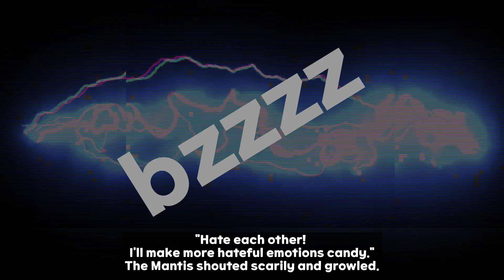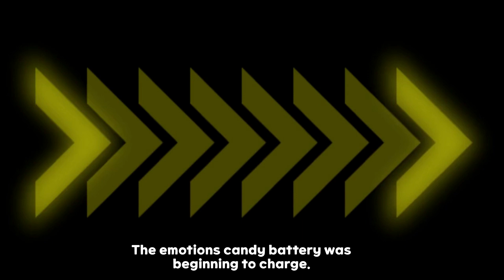Reahabell Series Feelings Candy Music Box Storytime Read Aloud for kids Season 1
Reahabell Book Series Feelings Candy Music Box  Meet Caterpillar Reahabell Storytime Read Aloud  for kids Season 1

The Pink Mantis Feelings Candy

The picture book series of the main character, Caterpillar REAHA REHABELL, tells stories about preschooler and young children getting to know the world. Reaha's adventure stories include courage, friendship, love, nature, the universe, insects, animals, and the global environment.

Young children naturally learn leadership through Reaha's story. Please guide children to enjoy a pleasant adventure with imagination, intuition, sharing, consideration, and determination.

Ten Caterpillar Reahabell books will be uploaded in season 1(JUN~DEC, 2022). It consists of three to eight chapters per book and is uploaded every week for a month.

You can watch each video freely and independently, regardless of the order in the chapter.
You can have a good time talking to your child about the order in which it happened (the playlist is arranged according to the order in the chapter). Children's reasoning, logic, and imagination will improve.

Thank you so very much for watching! Join us to support and grow Reahabell story channels.

*The fact that Reahabell is the caterpillar of the chafer(a white Flower-spotted caterpillar) will be uploaded as the tenth video book at the end of the final 2022 season 1.
Please keep it a secret so that children can guess and imagine what kind of caterpillar they are.
*White Flower-spotted Beetle Caterpillar Scientific Name:
Protaetia brevitarsis seulensis
(Kolbe, 1886)

characteristic:
This white caterpillar takes on a yellow color just before pupation.
When it becomes an adult, the body length is 17~22mm, and the body is shiny greenish-brown, copper-colored or reddish in color.

This video is Movavi Video Suite 2022 / ver.22.0.1. editing program. 사용 음원 Bitter_Sweet, Eight_bit_Adventure.
Credit Font Provided: 썸네일 폰트: ㈜여기어때컴퍼니가 제작한 여기어때잘난체가 적용되어 있습니다.주식회사 투게더그룹에서 제작한 ‘TT투게더체’가 적용되어 있습니다. (주)케이티가 제작한 Y너만을 비춤체, 그 외 TT투게더, 빙그레 싸만코체, 210수업시간R체, G마켓산스체. 상술한 썸네일 작업: 미리캔버스 영상 자막: 원 모바일 POP체, G마켓산스체, 데브시스터즈에서 제작한 ‘쿠키런 CookieRun 글꼴’이 적용되어 있습니다.